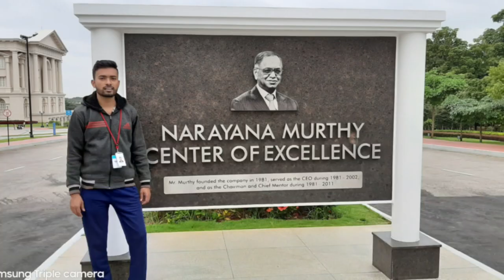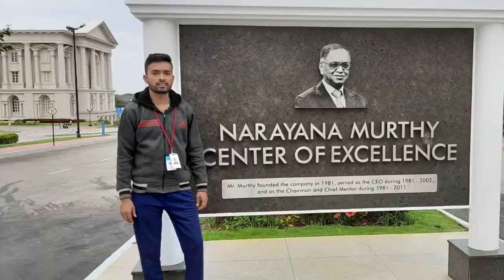This is my infy | Infosys Anthem | Infy Song | Infosys Lifestyle | Infy Memories